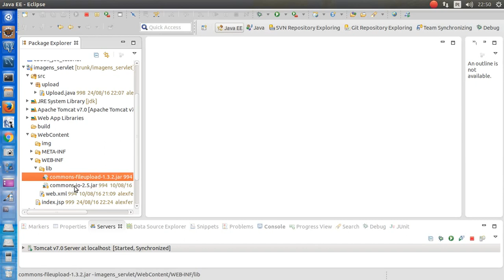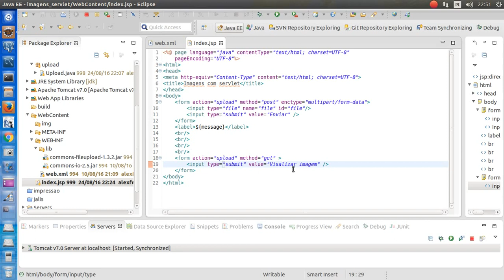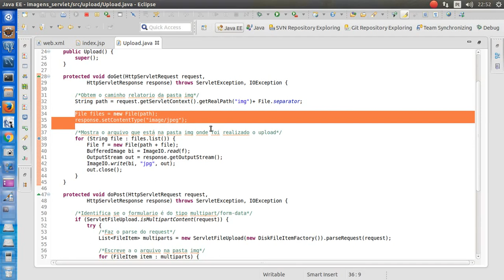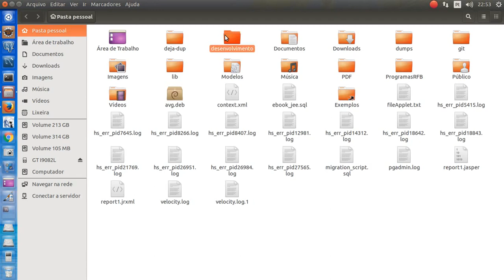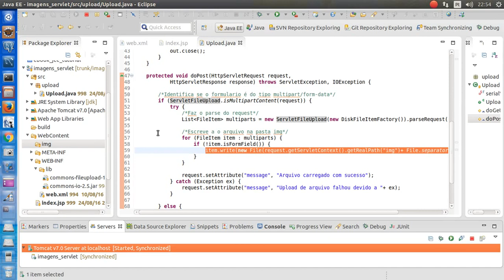Upload de imagens com Servlet e Jsp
Atendendo a pedidos da galera que está começando a se aventurar no mundo web do Java hoje o post mostra um exemplo bem genérico de upload de arquivos com JSP e Servlet, o exemplo conta com um formulário onde é possível enviar o arquivo e visualizar a imagem que foi enviada e conta com a Servlet responsável por realizar todo o trabalho. Abaixo podem conferir o resultado e o link de download do projeto está disponível ao final do post.

Java Avançado Cursos TI

Facilitando sua carreira em tecnologia**